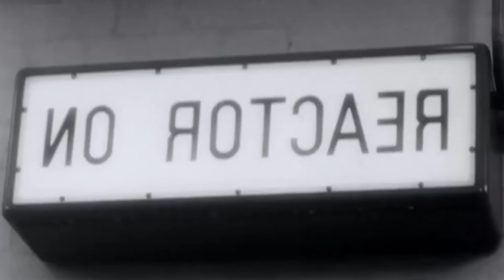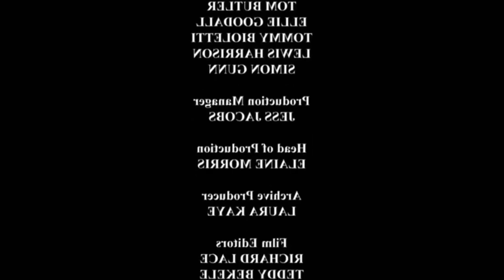Prince Philip, Duke Of Edinburgh - The Bachelor Years | British Royal Family Documentary